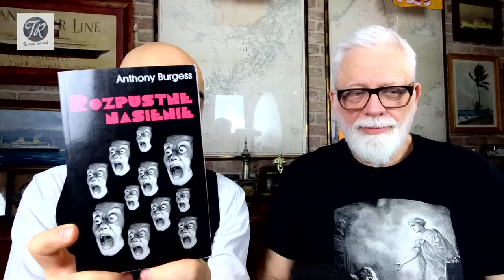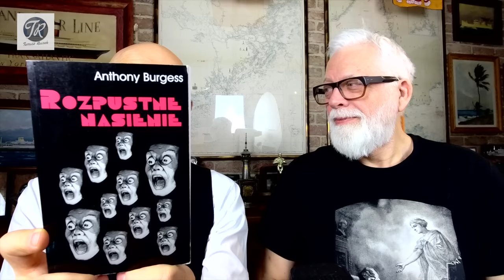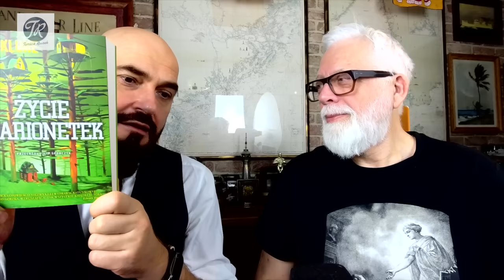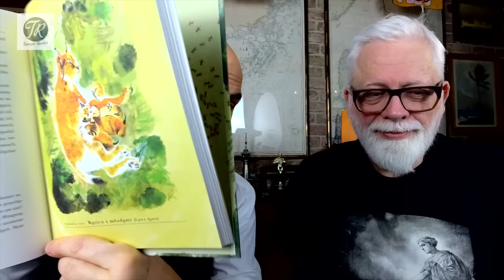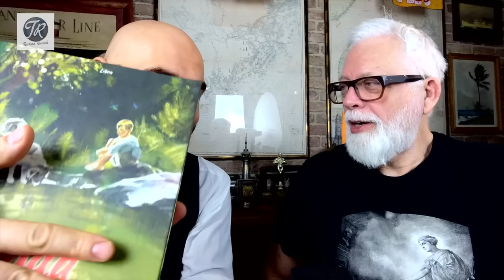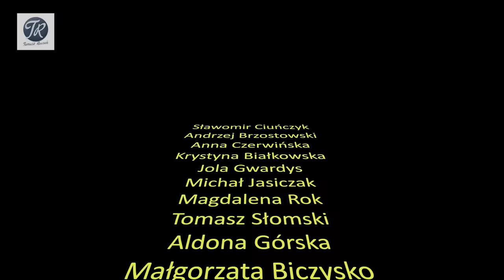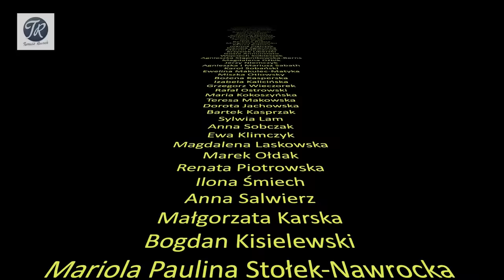TOMATO (21) Requele - Tomasz Raczek i Marcin Szczygielski rozmowy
Marcin Szczygielski - pisarz, dramaturg  i grafik,
 autor popularnych książek dla dorosłych i wielokrotnie nagradzanych
 powieści dla dzieci i młodzieży. Laureat m.in. Nagrody Literackiej
m.st. Warszawy (Klątwa dziewiątych urodzin), trzykrotny
 zwycięzca Konkursu Literackiego im. Astrid Lindgren (Czarny
 Młyn, Arka Czasu, Teatr Niewidzialnych Dzieci), trzykrotny laureat
konkursu Książka Roku IBBY (Omega, Klątwa dziewiątych urodzin,
 Serce Neftydy) oraz dwukrotny zwycięzca konkursu Empiku na
 Najlepszą Książkę Dziecięcą Przecinek i Kropka (Bez piątej klepk
i, Pomylony narzeczony). Za powieść Teatr Niewidzialnych Dzieci
otrzymał Nagrodę Czytelników w Ogólnopolskim Konkursie Literackim
im. Kornela Makuszyńskiego, a jego powieść Arka Czasu
w Austrii została wybrana przez Jury der Jungen Leser na dziecięcą
 Książkę Roku 2015. Za całokształt twórczości literackiej autor
 został uhonorowany nagrodą literacką Guliwer w Krainie Olbrzymów
 oraz brązowym medalem Gloria Artis.
 W 2016 r. odbyła się premiera filmowej adaptacji jego książki
 Za niebieskimi drzwiami, a w 2021 r. do kin trafiła ekranizacja Czarnego
Młyna. Powieści Marcina Szczygielskiego przekładane były
dotąd na języki niemiecki, hiszpański, łużycki, macedoński, bułgarski,
serbski, rosyjski i ukraiński. Od 2012 roku jest członkiem Stowarzyszenia Pisarzy Polskich.

Tomasz Raczek – teatrolog (absolwent wydziału Wiedzy o Teatrze warszawskiej Akademii Teatralnej im. Aleksandra Zelwerowicza), krytyk filmowy i publicysta, wydawca (Instytut Wydawniczy Latarnik), autor programów telewizyjnych (TVP, Canal+, nFilmHD, Polsat) i radiowych (Radio Nowy Świat, TOK FM, RMF FM, Radio Klasyka, PR 2). Redaktor naczelny miesięczników Playboy, Voyage, Film, Magazyn Filmowy Stowarzyszenia Filmowców Polskich. Wicedyrektor TVP2, dyrektor kanałów filmowych nFilmHD 1 i 2, kierownik literacki Studia Filmowego OKO i teatrów w Warszawie, Gdyni i Chorzowie, dyrektor programowy prasowego koncernu wydawniczego Gruner & Jahr i portalu internetowego Ahoj.pl. Współtwórca legendarnego programu filmowego Perły z lamusa, który przez kilkanaście lat prowadził z Zygmuntem Kałużyńskim w TVP2. Autor kilkunastu książek o filmie, telewizji, wybitnych postaciach kultury masowej (najnowsza to "Perła z lamusem", 2023), a także leksykonów filmowych "Perły kina" napisanych wspólnie z Zygmuntem Kałużyńskim. Popularyzator kinoterapii, oficer rozrywkowy na ostatnim polskim transatlantyku ts/s Stefan Batory. Laureat Wiktora oraz nagród za osiągnięcia w dziedzinie krytyki artystycznej: Nagrody im. Stanisława Wyspiańskiego I stopnia, Nagrody Państwowego Instytutu Sztuki Filmowej i Nagrody Stowarzyszenia Dziennikarzy Polskich. Ostatnio także laureat nagród za osiągnięcia w Internecie: KREATURA 2022 (za podcast THE ORIGINALS) i BEST STREAM AWARDS 2023 (za kanał TOMASZ RACZEK).